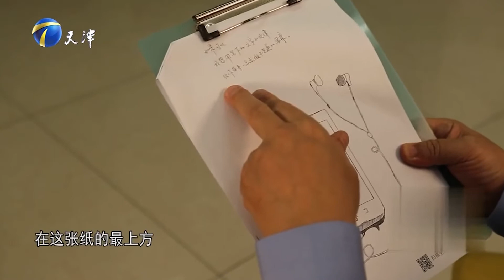非你莫属：求职者即兴表演主持，面试官内部产生分歧，争执不休